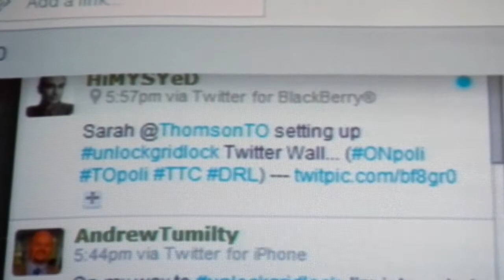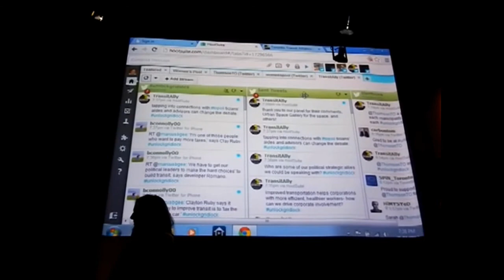HiMY SYeD -- Unlockgridlock, Toronto Transit Alliance, Regional Transit Symposium, November 21 2012